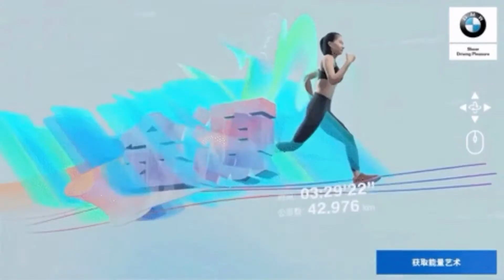Karmelloz - B. M. W. (A. G. Cook Refix/slowed + reverb)